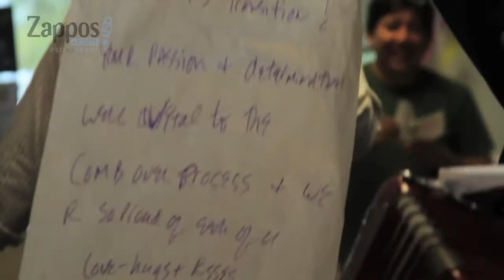A thank you from our Kentucky Zappos Family!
Our Zappos Kentucky Family recently sent a special gift to the Las Vegas office. As a thank you for all of the hard work during the WMS transition, "Botielus", came and played us some awesome tunes! Take a peek!

See them taketheleap: "Danielle and Garrett's Leap Day Wedding taketheleap"